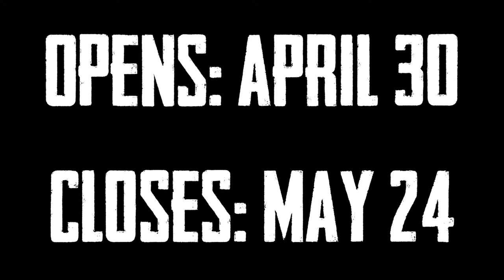STAPLER - A Handful of Stars - Theatre503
By Billy Roche

30 April - 24 May